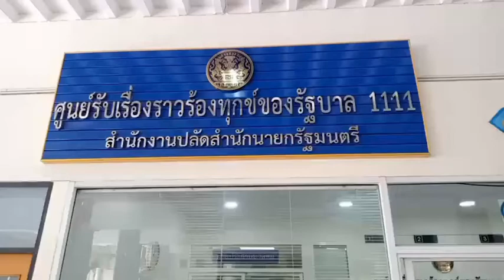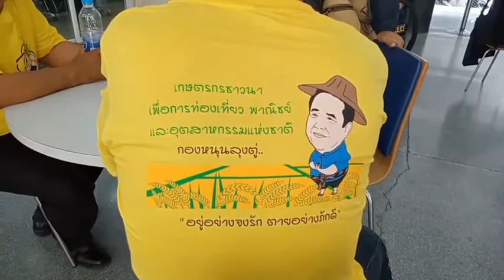into magazine เครือข่ายชาวนาฯ ยกขบวนให้กำลังใจนายกลุงตู่อยู่ครบเทอม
เครือข่ายชาวนาฯ ยกขบวนให้กำลังใจนายกลุงตู่อยู่ครบเทอม

เมื่อวันที่ 19 ก.ค.2565 ที่ทำเนียบรัฐบาล เครือข่ายชาวนาเพื่อการพาณิชย์ อุตสาหกรรม และ การท่องเที่ยวแห่งชาติ นำโดย นายพชร พูลเจริญภักดี ประธานเครือข่ายชาวนาฯ  เดินทางมายื่นหนังสือขอให้กำลังใจ พล.อ.ประยุทธ์ จันทร์โอชา นายกรัฐมนตรี ขอให้ดำรงตำแหน่งนายกรัฐมนตรีครบ 8 ปี นับจากวันที่ 9 มิถุนายน 2562 พร้อมกับขอบคุณนายกฯ ที่สนับสนุนนโยบายให้กรมการข้าวช่วยเหลือประชาชน และ ขอให้รัฐบาลสนับสนุนชาวนาทำตลาดเอง

นายพชร เปิดเผยว่า การส่งออกข้าวไทยเผชิญความท้าทายทั้งปัจจัยภายในและภายนอกประเทศ ทั้งภัยแล้งและน้ำท่วมที่เกิดขึ้นบ่อยครั้ง นอกจากนี้ผลผลิตข้าวโลกที่เพิ่มขึ้นจากการที่ประเทศคู่แข่งพัฒนาสายพันธุ์ข้าวที่ดีขึ้น ทำให้ไทยเสียส่วนแบ่งตลาดข้าวโลกมากขึ้นเรื่อยๆ จากตลาดข้าวของประเทศอื่น เช่น เวียดนาม และอินเดีย นอกจากนี้ยังมีนักการเมืองบางคนร่วมมือกับนายทุนแทรกแซงตลาดข้าวไทย
วันนี้พวกเราเห็นการทำงานของรัฐบาลที่ทุนเทแก้ปัญหาปากท้องพี่น้องชาวนา เตรียมจะผลักดันงบประมาณ 1.5 หมื่นล้านบาทผ่านกรมการข้าว
นายกลุงตู่ เป็นนายกฯ คนแรกที่ประกาศตนเป็นหัวหน้าครอบครัวชาวนา แสดงว่าท่านรักและห่วงใยชาวนาจริง
เราจึงมาให้กำลังใจท่านที่ขึ้นมาดำรงตำแหน่งนายกรัฐมนตรีตามรัฐธรรมนูญ ปี 60 จากการเลือกของสภา เมื่อวันที่ 9 มิถุนายน 2562 ขอให้ท่านสู้ศึกการอภิปรายไม่ไว้วางใจในสภาครั้งนี้
การที่ท่านรื้อฟื้นความสัมพันธ์ไทย-ซาอุฯ กลับคืนมาได้สามารถช่วยให้ตลาดข้าวดีขึ้น พี่น้องชาวนาก็จะได้ไปทำตลาดข้าวต่อไปวันนี้เราจึงมาขอเป็นกำลังใจให้ท่านอยู่ไปจนครบ 8 ปี